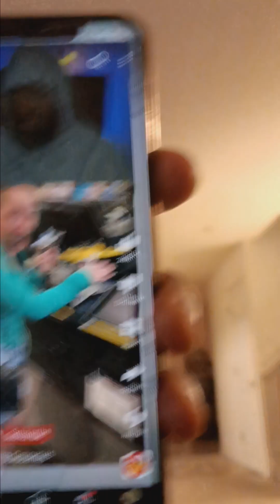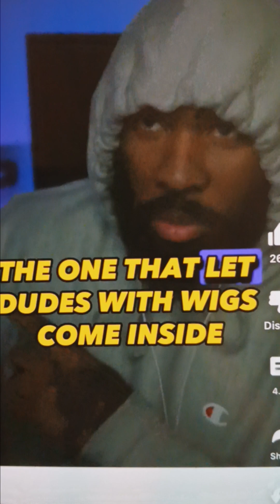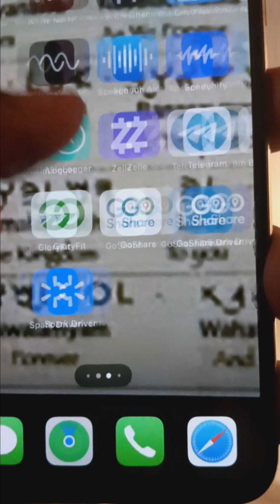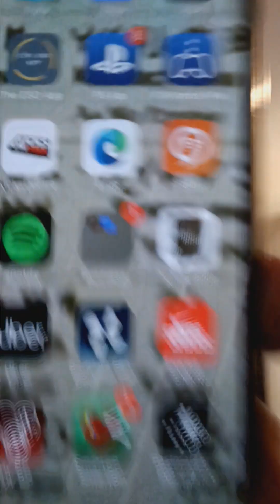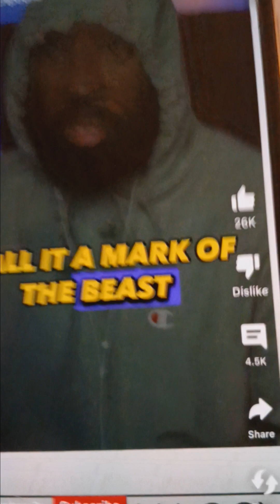A Lady Paid For Groceries With Her Hand